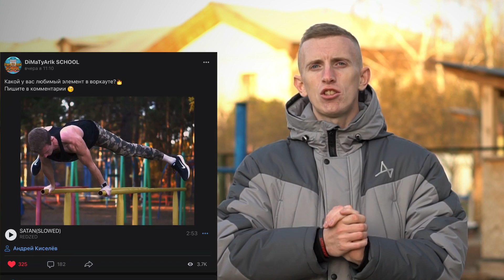САМЫЙ СЛОЖНЫЙ ВЫЗОВ/НЕРЕАЛЬНО ЛЮТЫЕ ЭЛЕМЕНТЫ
Спасибо, что досмотрел ролик до конца и подписался на канал!
Поделись нашим роликом с друзьями! И нажми на КОЛОКОЛ!

Vk.com/DiMaTyArIk